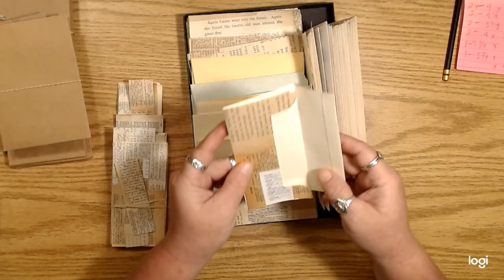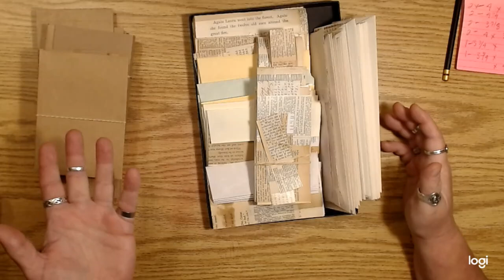Craft with me; Mini "Pocket Books", using up envelopes, part 1?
Thanks so much you guys for switching gears with me. I'm super excited to make these little fun books as my monthly minis for March, hopefully. :)